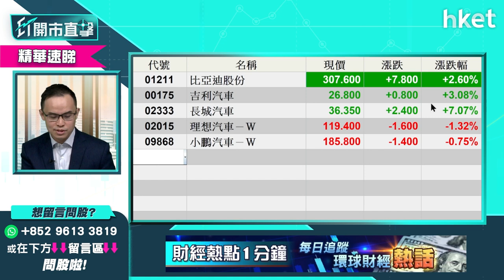【ET開市直擊】（精華）本周股票部署 汽車股仍是焦點可以揀邊隻？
汽車股今早逆市造好，比亞迪（01211）升逾4%，吉利汽車（00175）升逾3%，長城（02333）更升逾8%，汽車股仍是今周焦點板塊，想入手現價可以揀邊隻？耀才證券研究部經理譚智樂（Arnold）為你分析，立即點擊收看／收聽。

Time code
00:00 - 港股今日焦點速覽
01:30 - 美股外圍市況速覽+港股ADR表現
02:37 - 亞太股市早段市況速報
03:08 - 美股主題仍以元宇宙、電動車為主
05:44 - 聯儲局新主席上任　美股預計短期調整
07:03 - 留意感恩節（Thanksgiving）　美股短綫追入有風險
08:34 - 港股上日市況速覽+北水盤路
09:42 - 恒指守11月低位　短期走勢未算差
11:32 - 科技股點揀？最理想換京東（09618）？
12:22 - 科網、監管、內房、通關因素最影響市況
13:17 - 解讀新奧能源（02688）爆冷成恒指新貴
14:42 - 季檢後擔憂「甩碌大熱」農夫山泉（09633）回調
15:49 - 新奧能源（02688）會上衝不宜追入　留意基本面因素
17:10 - 持阿里巴巴（09988）可沽一半換畫京東（09618）
17:40 - 網易（09999）不宜搏高位？
18:22 - 華潤啤酒（00291）短炒為主
18:52 - 季檢染藍新貴逐隻睇 邊隻最值得吸納？
21:34 - 嗶哩嗶哩（09626）vs 阿里巴巴（09988）點揀？
24:43 - 快手（01024）vs 小米（01810）績前比較
27:56 - 港股開市前市況速報
28:16 - ET個股推介 - 周大福（01929）
31:33 - 觀眾問股：京東（09618）364元有貨如何部署？
35:14 - 觀眾問股：京東（09618）冇貨現價可買入？
36:28 - 觀眾問股：華潤啤酒（00291）現價可吸納？
37:32 - 觀眾問股：華潤啤酒（00291）染藍可帶動其他內需股？
38:29 - 觀眾問股：騰盛博藥（02137）12月底前有口服疫苗面世？股價可上50元？
40:24 - 觀眾問股：新奧能源（02688）可上200元？
41:34 - 觀眾問股：洛陽玻璃（01108）13.5元有貨如何部署？
42:26 - 觀眾問股：歐洲反強制疫苗抗議對環球股市帶來震盪？
44:20 - 觀眾問股：信義玻璃（00868）到底未？有政策風險？
46:10 - 觀眾問股：吉利汽車（00175）、中芯國際（00981）可買入？
49:03 - 美國或放寬對華關稅　利好中芯國際（00981）？
50:07 - 觀眾問股：廣汽（02238）7.8元有貨目標價看多少？
52:03 - 觀眾問股：太平洋航運（00243）3.15元買入幾時走？
53:29 - 觀眾問股：美團（03690）268元買入可持貨等業績？
55:07 - 觀眾問股：郵儲銀行（01658）5.7元有貨如何部署？
55:57 - 觀眾問股：農夫山泉（09633）今日可以搏？
57:32 - 觀眾問股：安能物流（09956）現價可買入？
58:25 - 觀眾問股：中升（00881）失落染藍　冇貨可入？
59:38 - 觀眾問股：農夫山泉（09633）有大戶刻意唱淡？
1:00:41 - 觀眾問股：今周哪個板塊可留意？
1:02:46 - 普拉達（01913）現價可買入？有何要留意？
1:03:33 - 恒指早段市況速覽
1:05:31 - 財經日誌提提你